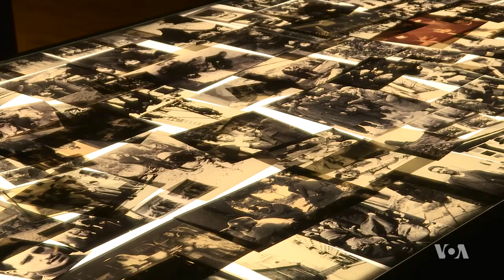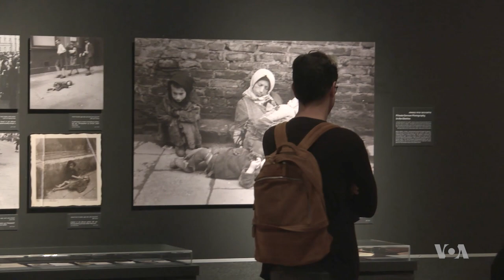New Exhibition Highlights Holocaust Image Manipulation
A first-of-its-kind photo exhibition has opened in Jerusalem featuring images of the Holocaust, the state-sponsored persecution and killing of 6 million Jews by the Nazi regime and its collaborators during World War II. As VOA's Michael Lipin explains, organizers of the Yad Vashem exhibition say one of their goals is to explain the manipulation of Holocaust images for malign purposes. Warning: Some images in this report may be considered disturbing or offensive.